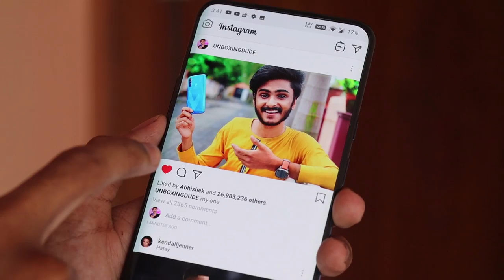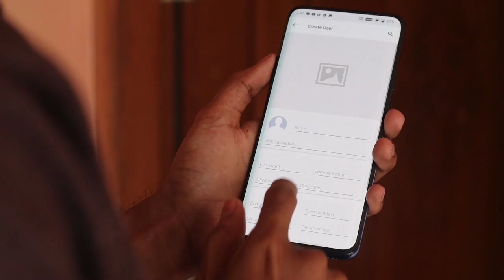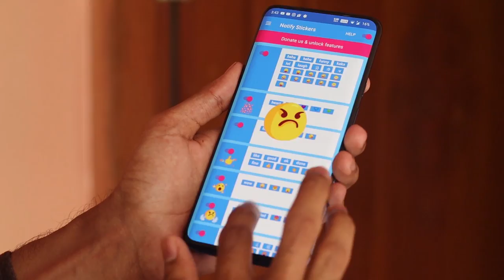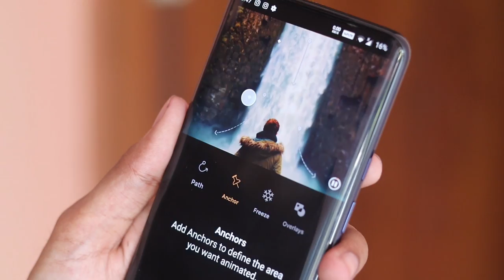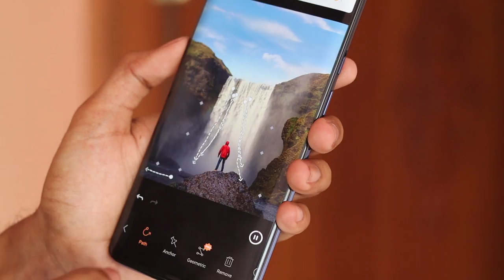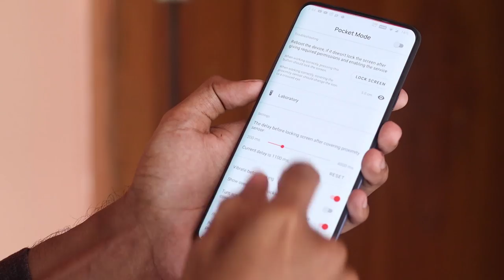UNLIMITED LIKES IN INSTAGRAM അടിപൊളി PRANK APPS l UNBOXINGDDUE l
$ Follow me in instagram
or unboxingdude

EXTERNAL HD=

2.1 TO 5.1 AUDIO